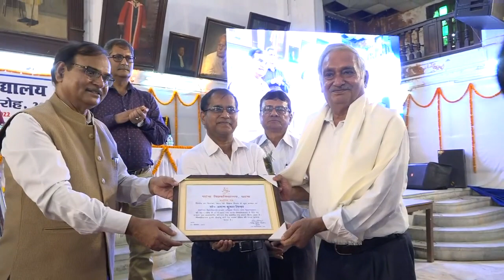Teacher's Day Celebration 2022 Patna University